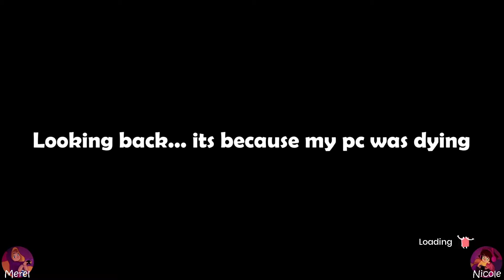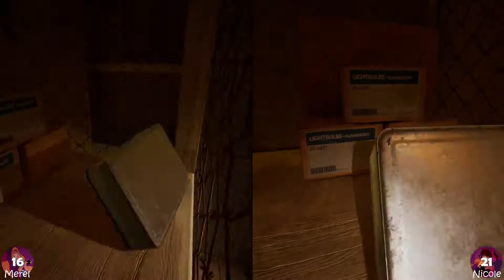This boss sucks - It Takes Two [1]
We went totally blind into this game. Fun game to do with 2 people!
A death counter can be funny but probably a regretful idea.
Also the image can get quite blocky when we move fast this was cause of some stream settings and probably because Merel's PC was dying...
Its a shame, but no turning back :C Also the reason our loading screen takes forever hehe